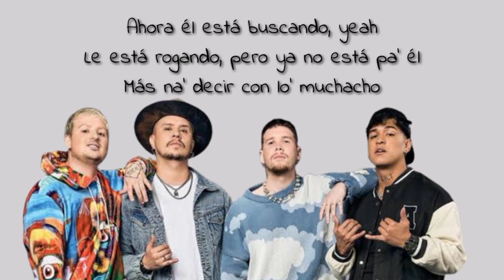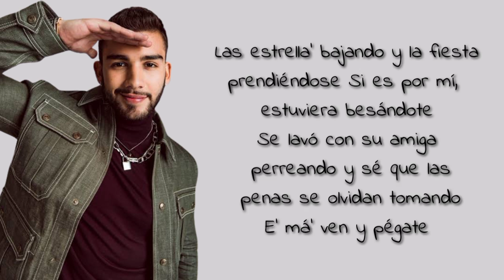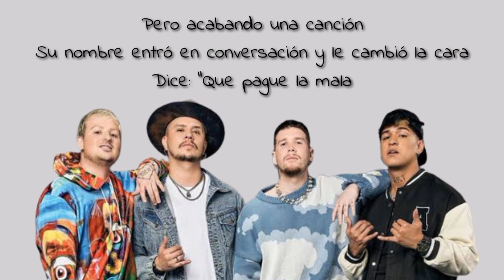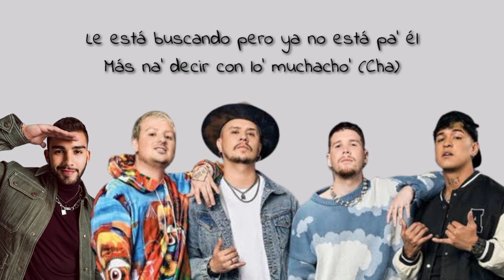Piso 21 & Manuel Turizo - Los Cachos (Letra)